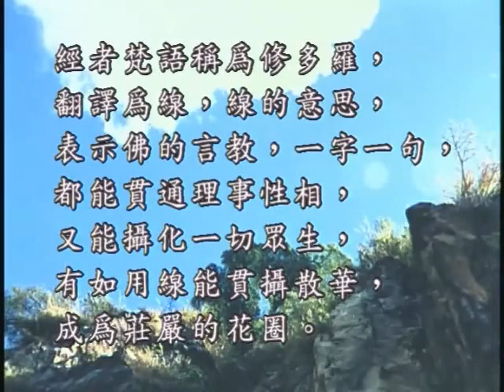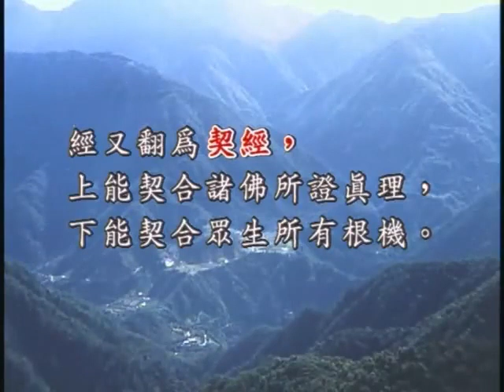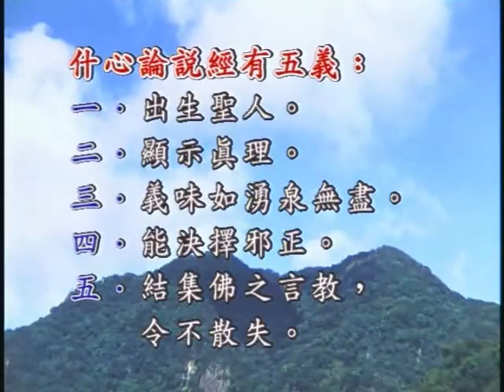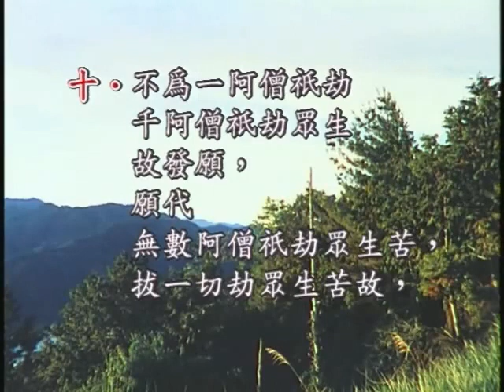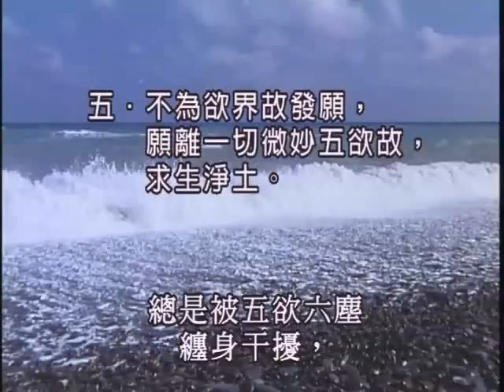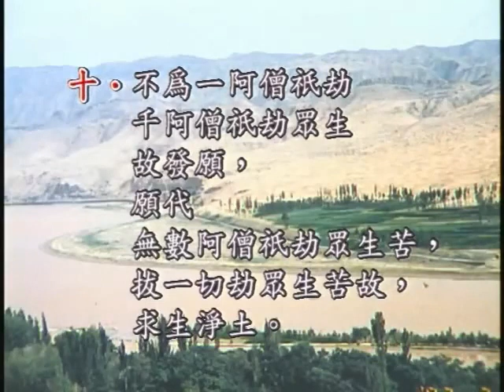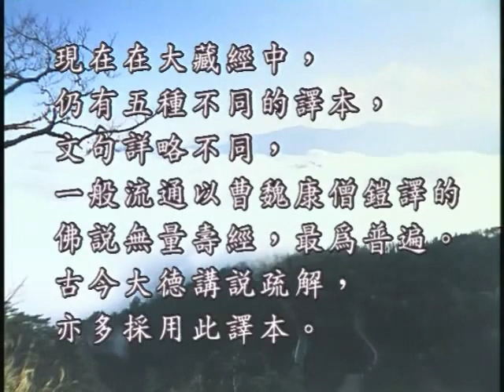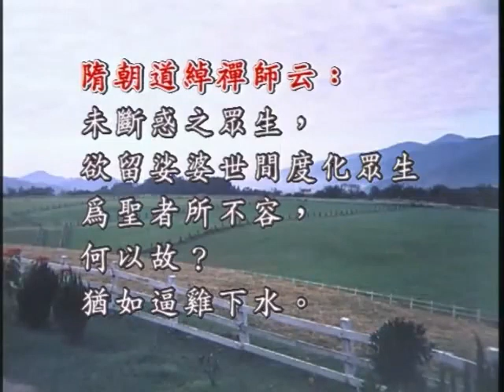如本法師-佛說無量壽經-002